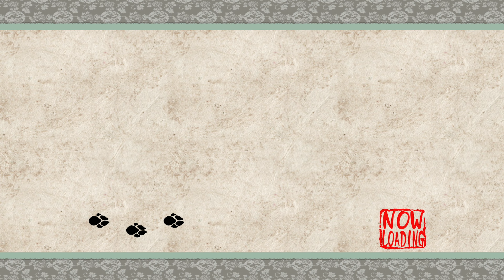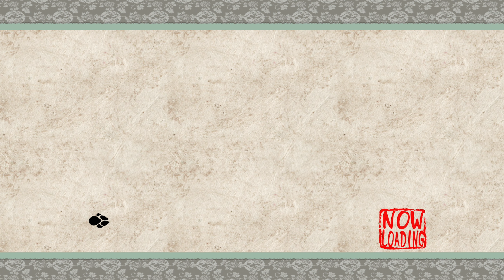OKAMI HD Gameplay Walkthrough EP.11- Sei-An City (4K 60 FPS) FULL GAME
Ōkami (Japanese: 大神, lit. "great god" or "great spirit") is an action-adventure video game developed by Clover Studio and published by Capcom. It was released for PlayStation 2 in 2006 in Japan and North America, and in 2007 in Europe and Australia. After the closure of Clover Studio a few months after the release, a port for Wii was developed by Ready at Dawn, Tose, and Capcom, and released in 2008. Set in classical Japan, Ōkami combines Japanese mythology and folklore to tell the story of how the land was saved from darkness by the Shinto sun goddess, named Amaterasu, who took the form of a white wolf. It features a sumi-e-inspired cel-shaded visual style and the Celestial Brush, a gesture-system to perform miracles. The game was planned to use more traditional realistic rendering, but this had put a strain on the graphics processing of the PlayStation 2. Clover Studio switched to a cel-shaded style to reduce the processing, which led to the Celestial Brush concept. The gameplay is modeled on The Legend of Zelda, one of director Hideki Kamiya's favorite series. The game's name is a pun, as "ōkami" can mean either "great god" (大神) or "wolf" (狼) in Japanese.

The player controls the main character, Amaterasu, in a woodcut, watercolor style, cel-shaded environment, which looks like an animated Japanese ink-illustration (known as ink wash painting, or sumi-e) with other styles of art. The gameplay style is a mix of action, platform, and puzzle gaming genres, and has been noted by many reviewers to have numerous similarities in overall gameplay style to The Legend of Zelda series, an inspiration that director Hideki Kamiya, a self-proclaimed Zelda fan, has admitted has influenced his general game design. The main story is primarily linear, directed by Amaterasu's guide Issun, though numerous side quests and optional activities allow for players to explore the game world and take the story at their own pace.

The game is set in Nippon (Japan) and it is based on Japanese folklore, beginning one hundred years in the past. The narrator describes how the white wolf Shiranui and swordsman Nagi fought and sealed the eight-headed demon Orochi at the cave, to save Kamiki Village and Nagi's beloved maiden Nami.